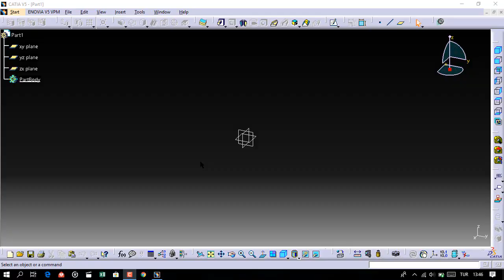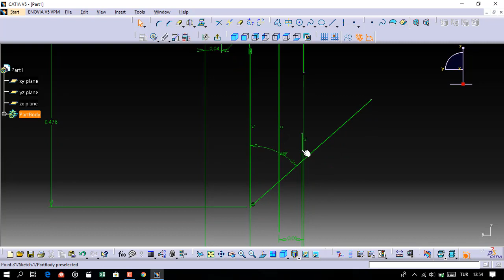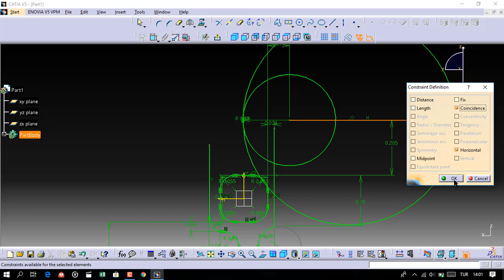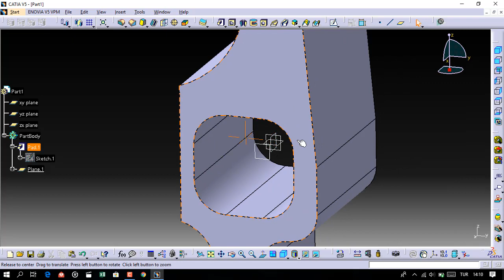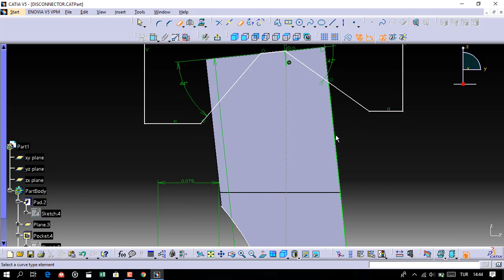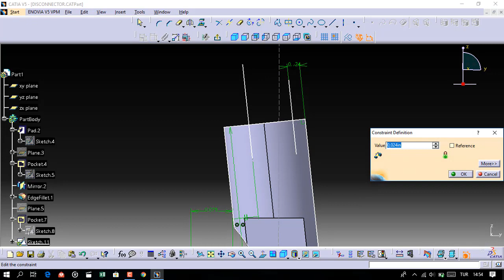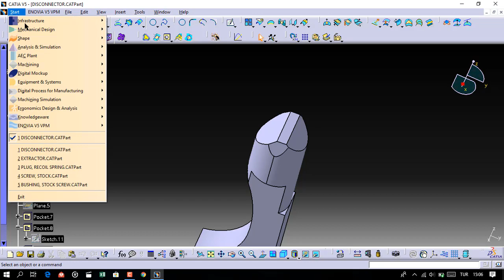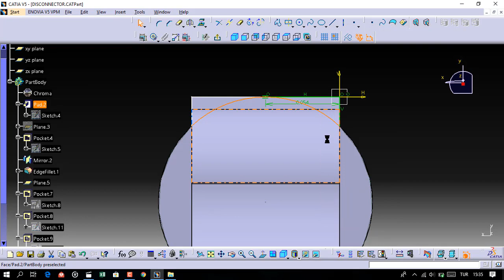Disconnector PART OF 1911 GOVERNMENT PISTOL